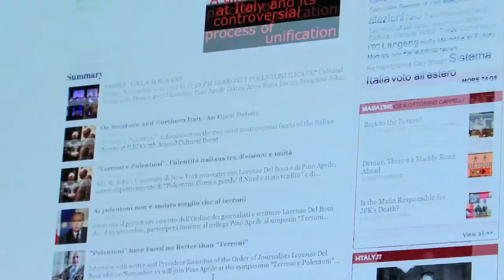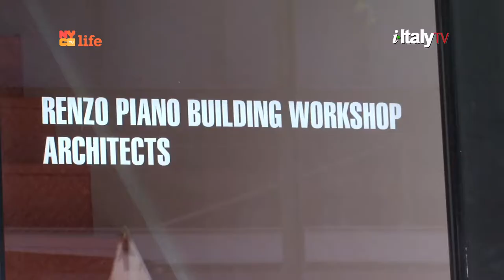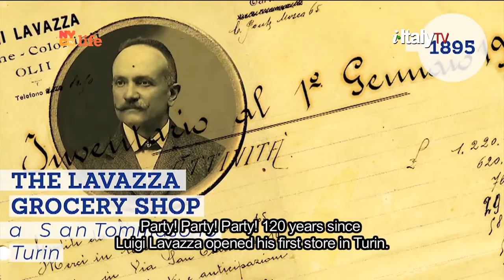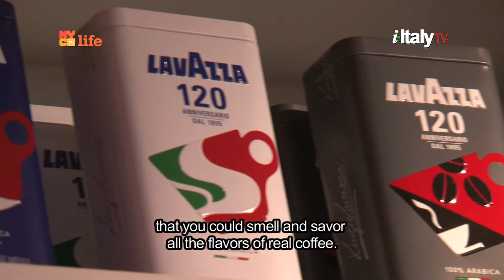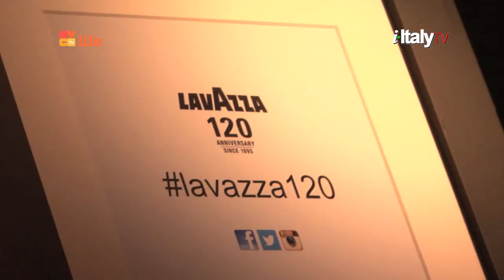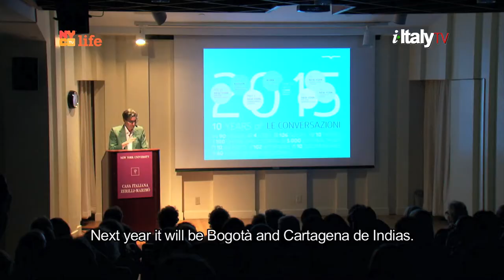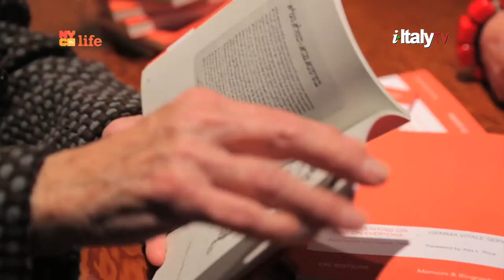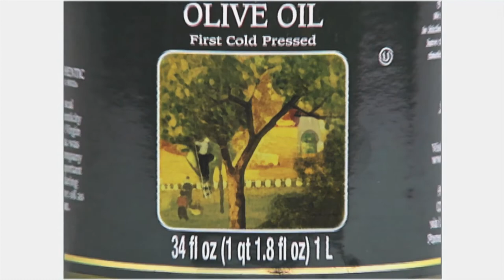i-Italy|NY: Season 6 Episode 6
ITALIAN CITY
Professor Stefano Albertini in conversation with Renzo Piano,
Italian Pritzker Prize-winning architect.
They talk about Piano's newly completed Whitney Museum of American Art, and much more...

EVENTS
Festa! 120 years of Family-owned Italian coffee
company Lavazza at Industria Superstudio.
Interviews with Giuseppe and Francesca Lavazza, and different guests at the event.

GENIUS
Celebrating 10 years of "Le Conversazioni" with Antonio Monda & Davide Azzolini  at Casa Italiana Zerilli-Marimò (NYU)

PEOPLE
Vanni Bookstore re-opens its doors after 20 years
as "a pop-up bookstore and cultural space"
under the auspices of Centro Primo Levi (episode 2).

Airing this Saturday @11.30pm and Sunday @1pm
on NYC Life - Ch 25 and 22
throughout the New York City metropolitan area